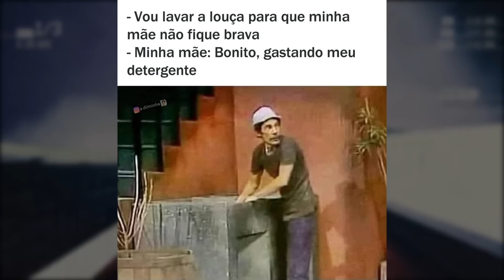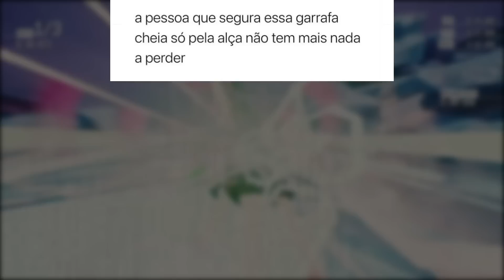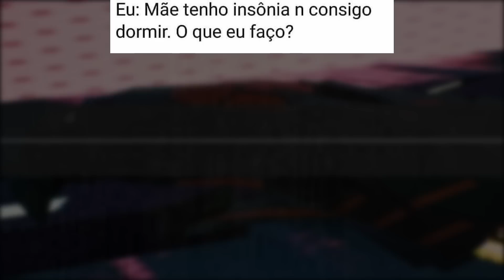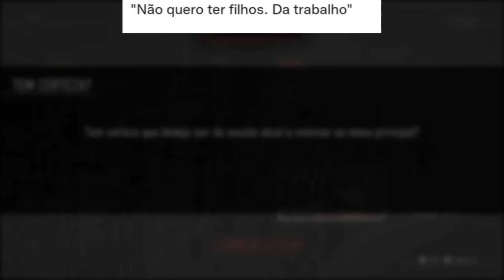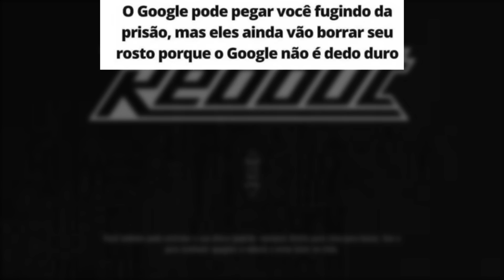Material desse ano lindo demaiiize - MEMES EM IMAGENS